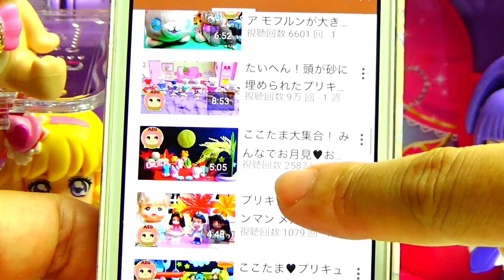アンパンマン カラフルふしぎ！？マーブルもようのお水であそんでみよう！ウォーターマーブル❤️ キッズ アニメ おもちゃ Kids Anime Toy Anpanman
絵の具と水を混ぜ合わせると、綺麗なマーブル模様ができるよ！
みんなもやってみよう♪

↓ASOBOOM!のほかのどうがもみてね☆↓
【バイオハザート7】リカハザード！？ゾンビになってみんなをびっくりさせちゃおう！　キッズ おもちゃ アニメ Kids Toy Anime Licca Biohazard

魔法つかいプリキュア　おしゃれなミニーのファッションショー！ディズニーガールズ おしゃれきせかえ たっぷり300まいシールあそび❤️ Kids Anime Toy Precure

プリキュアアラモード♥プリコーデドール５しゅるいぜんぶあつめてみたよ！ キッズ アニメ おもちゃ Kids Anime Toy Precure

プリキュアアラモード♥キラキラカードグミについてくるカード全16しゅるいをぜんぶあつめたよ！ キッズ アニメ おもちゃ おかし Kids Anime Toy Precure